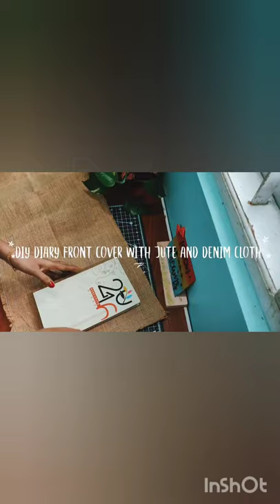DIY Denim and Jute Book Front cover# DIY book cover# front page diy